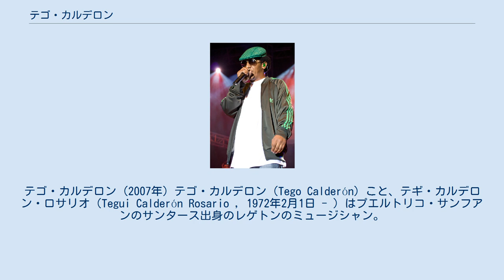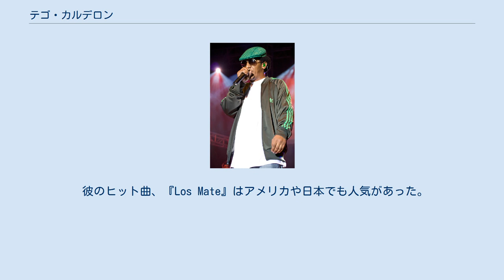テゴ・カルデロン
テゴ・カルデロン (2007年) テゴ・カルデロン（Tego Calderón）こと、テギ・カルデロン・ロサリオ（Tegui Calderón Rosario , 1972年2月1日 - ）はプエルトリコ・サンフアンのサンタース出身のレゲトンのミュージシャン。
 プエルトリコで生まれ、高校時代をアメリカ合衆国のマイアミで過ごす。
ジャズ好きの父親の影響でパーカッションを始める。
その後本格的に音楽活動を始めサルサ、ヒップホップ等を融合させたリリックという独自のスタイルを確立させる。
 2002年にアルバム『EL ABAYARDE』でデビュー。
たちまちラテン・コミュニティで大ヒットした。
マイアミに戻った後の2004年に2枚目のアルバム『EL ENEMY DE LOS GUASIBIRI』をリリースした。
このアルバムがレゲトンブームによってラテン・コミュニティ以外でも大ヒットしたことによってヒップホップ、R&Bのアーティストからも注目を集めアッシャー、テラー・スクワッド、N.O.R.E.、ショーン・ポールらのリミックスに次々と起用された。
 2005年にアトランティック・レーベルとメジャー契約。
8月には『MTV VIDEO MUSIC AWARD 2005』で同じくレゲトンを代表するアーティストのダディー・ヤンキー、ドン・オマールと初共演を果たした。
 彼のヒット曲、『Los Mate』はアメリカや日本でも人気があった。
独特のサウンドエフェクトとメロディに加え、彼の歌手としての才能が加わった作品である。